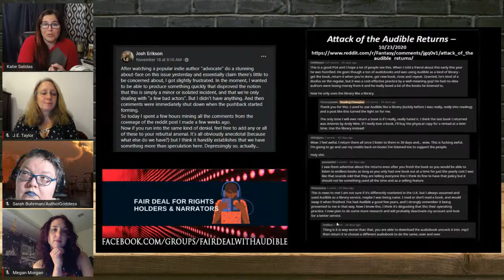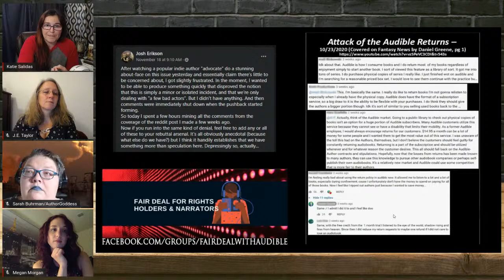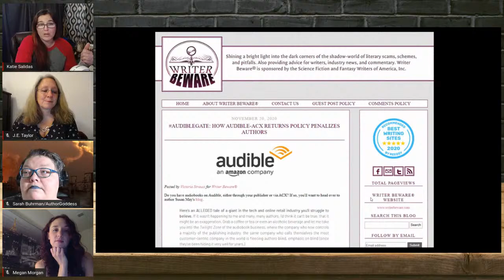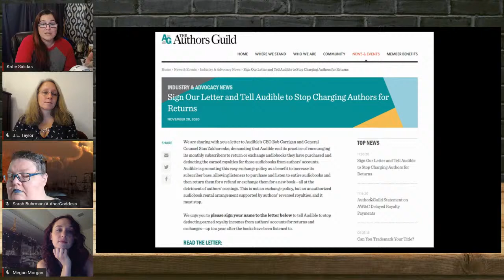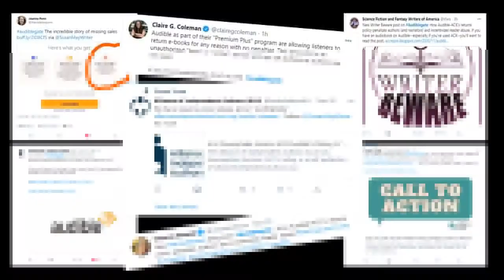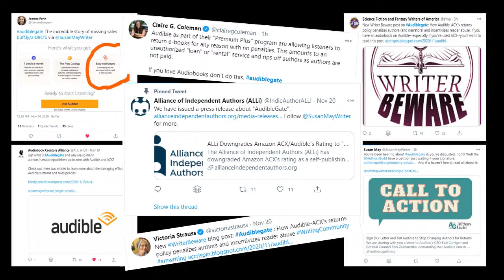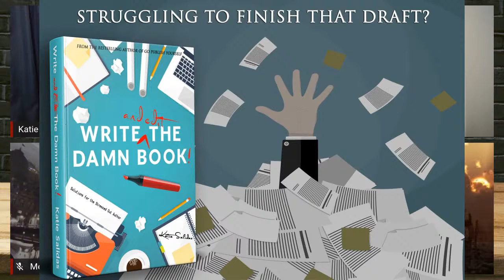Spilling the ink on Audiblegate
Susan May broke the story

How to join the fight
Writer Beware

Our Guest tonight:
Megan Morgan

Spilling Ink the show that takes you behind the book to meet the authors and professionals in the publishing industry.

Our Hosts

Go Indie Now
The online Indie Artist network. They offer exciting new content weekly, monthly, and seasonally. All of which highlight, support, and promote Indie Artists of all art forms.

Go Indie Now begins its fall season of programming on  Sunday Sept 6th with a brand new video posting every day until  Christmas.

and remember...
"It's Always Time to Go Indie Now."

Rebekah Jonesy
Author of realistic fantasies both sexy and killer.